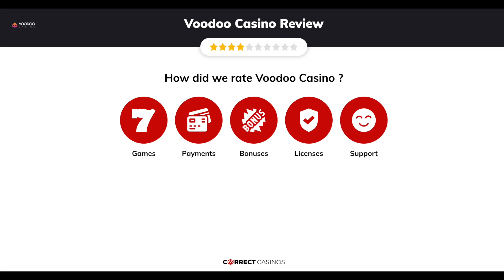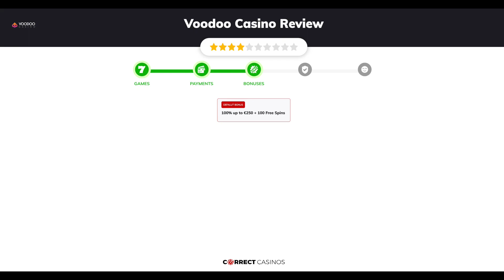Voodoo Casino Review. Safe or Scam?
Voodoo Casino is the latest casino addition to the Dama N.V. online casino family, which if you are not familiar with, then all you need to know are they own some of the top crypto-friendly iGaming destinations in the industry. This Curacao-licensed casino offers some of the newest games on the market, a welcome package, tournaments, jackpots, and a bunch of payment methods. The layout is pretty clean and pretty, although nothing too impressive. However, let’s get into greater detail about each of these elements, so you will have all your questions answered, and then some more, by the end of the review.

18+ | BeGambleAware.org | Play responsibly